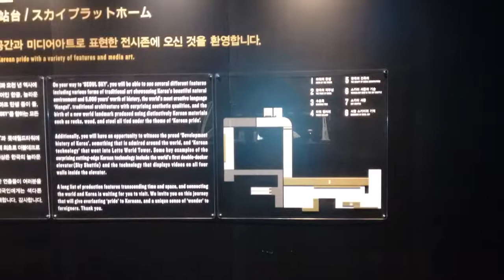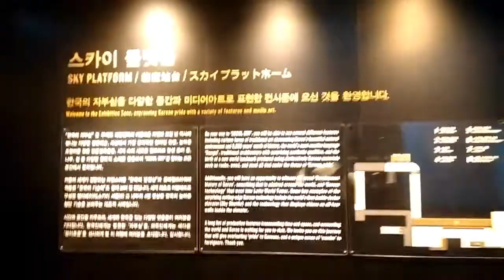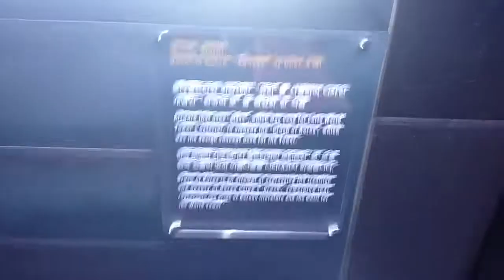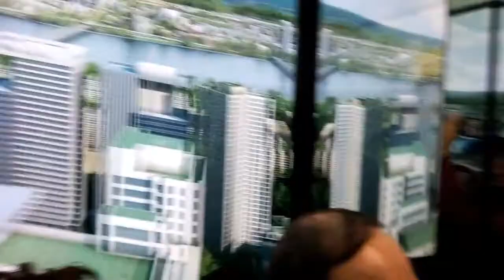Hacia lo alto!!!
Encaminandome hacia el momento cumbre, todos los empleados bien agradables ;)